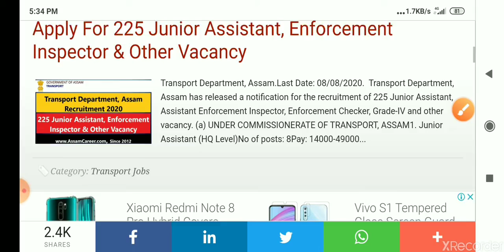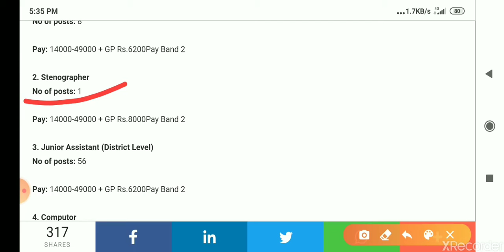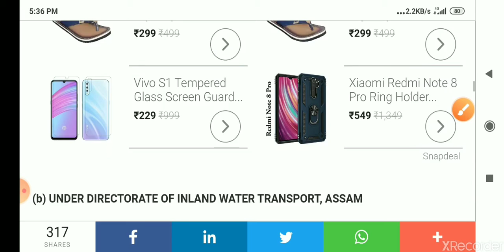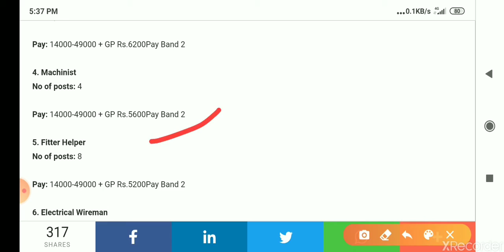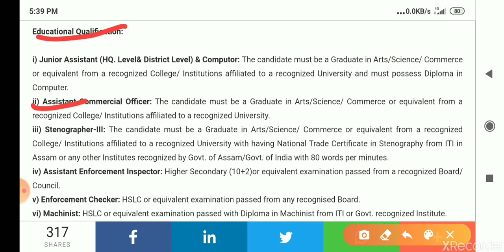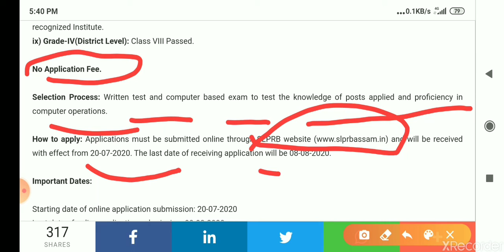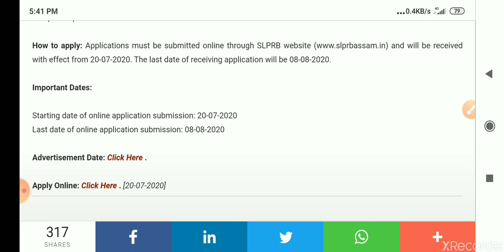Transport Department, Assam Recruitment 2020 : Apply For 225 Junior Assistant, Enforcement Inspector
Transport Department, Assam Recruitment 2020 : Apply For 225 Junior Assistant, Enforcement Inspector & Other Vacancy

Apply Online: Click Here . [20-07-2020]

Advertisement

Transport Department, Assam.

Transport Department, Assam has released a notification for the recruitment of 225 Junior Assistant, Assistant Enforcement Inspector, Enforcement Checker, Grade-IV and other vacancy.

a) UNDER COMMISSIONERATE OF TRANSPORT, ASSAM

1. Junior Assistant (HQ Level)

Pay: 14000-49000 + GP Rs.6200Pay Band 2

2. Stenographer

Pay: 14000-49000 + GP Rs.8000Pay Band 2

3. Junior Assistant (District Level)

4. Computor

5. Assistant Enforcement Inspector

6. Enforcement Checker

Pay: 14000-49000 + GP Rs.5600Pay Band 2

7. Grade-IV(District Level)

Pay: 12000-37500 + GP Rs. 3900 Pay Band 1

(b) UNDER DIRECTORATE OF INLAND WATER TRANSPORT, ASSAM

1. Junior Assistant (HQ Level)

2. Assistant Commercial Officer

Pay: 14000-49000 + GP Rs.7600Pay Band 2

3. Junior Assistant (District Level)

4. Machinist

5. Fitter Helper

Pay: 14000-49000 + GP Rs.5200Pay Band 2

6. Electrical Wireman

Age: Candidate should not be more than 38 years and less than 18 years of age as on 1st January, 2020 (Candidate must be born on or before 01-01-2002and on or after 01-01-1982).
Relaxation: Upper age limit is relaxable as under:
i) 05 (five) years in case of candidates belonging to SC, ST (P) & ST (H).
ii) 03 (three) years in case of candidates belonging to OBC/MOBC.

Educational Qualification:

i) Junior Assistant (HQ. Level& District Level) & Computor: The candidate must be a Graduate in Arts/Science/ Commerce or equivalent from a recognized College/ Institutions affiliated to a recognized University and must possess Diploma in Computer.
iii) Stenographer-III: The candidate must be a Graduate in Arts/Science/ Commerce or equivalent from a recognized College/ Institutions affiliated to a recognized University with having National Trade Certificate in Stenography from ITI in Assam or any other Institutes recognized by Govt. of Assam/Govt. of India with 80 words per minutes.
iv) Assistant Enforcement Inspector: Higher Secondary (10+2)or equivalent examination passed from a recognized Board/ Council.
v) Enforcement Checker: HSLC or equivalent examination passed from any recognised Board.
vi) Machinist: HSLC or equivalent examination passed with Diploma in Machinist from ITI or Govt. recognized Institute.
vii) Fitter Helper: HSLC or equivalent examination passed with Diploma in Fitter from ITI or Govt. recognized Institute.
viii) Electrical Wireman: HSLC or equivalent examination passed with Diploma in Electrical Wireman from ITI or Govt. recognized Institute.
ix) Grade-IV(District Level): Class VIII Passed.

Selection Process: Written test and computer based exam to test the knowledge of posts applied and proficiency in computer operations.

How to apply: Applications must be submitted online through SLPRB and will be received with effect from 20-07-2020. The last date of receiving application will be 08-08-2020.

Important Dates:

Starting date of online application submission: 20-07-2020
Last date of online application submission: 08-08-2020
m_TET#Assam_till Forestar#
assam recruitment 2020#, Assam Transport Department recruitment 2020#, Advertisement 2020,Job in Assam, latest job in Assam 2020# New vacancy 2020, Exam 2020, assam exam 2020, Junior Assistant recruitment 2020# Assistant Enforcement Inspector recruitment#assam, Transport Deptt assam recruitment 2020#
Assam Police Admit Card 2020 AB UB#
Assam Police SI Admit Card#
Assam Police Junior Assistant